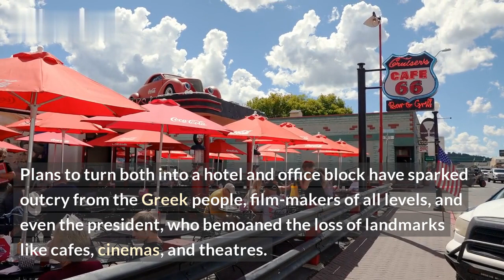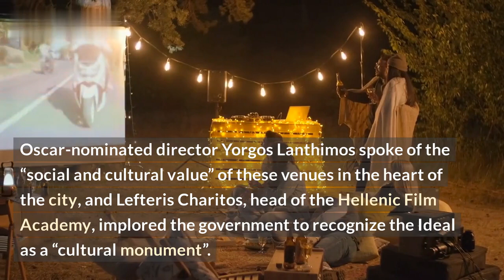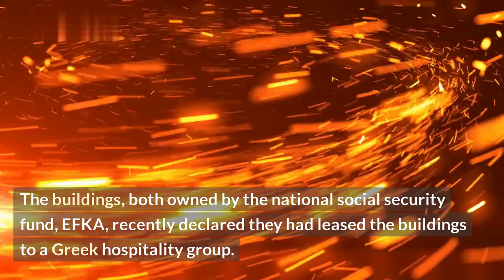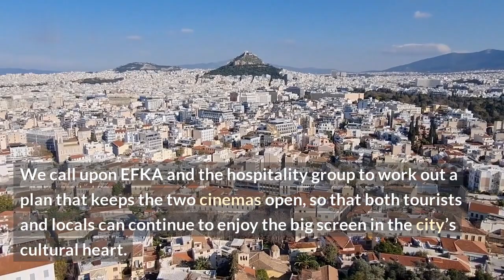"Preserving Culture": Athens Moviegoers Work to Save Historic Theatres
Athens, Greece is home to a vibrant culture and some of the most spectacular examples of ancient architecture - so it's no wonder that some of the oldest operating cinemas are located there! In this video we visit two of the historic theatres that have worked to preserve the essence of Greek cinema - Olympia Theater and the Atticon Cinema.

At Olympia Theatre, we get an inside look at its unique history and the efforts put in place by the workers to keep it running. Founded in 1938, it is known for maintaining a 1950s aesthetic, with opera performances and live shows still hosted in its main hall. We meet Dimitra, one of the theater’s staff members, who has been an integral part of the space since opening day. She gives us a look at the steps taken to keep the building's original grandeur intact, while preserving the charm it is known for.

At the Atticon Cinema, we take a tour of the recently renovated building. Here, we learn about how the renovation efforts were able to preserve the spirit of its classic design while modernizing certain aspects. We get to see the newly installed laser projection system and the implementation of a ticketing system that allows patrons to purchase tickets online. We make our way to the old projection room, from where we get a glimpse of the classic style of equipment used for movie screenings. This is a perfect example of the efforts made at the Atticon, and many more theaters around the world, to make the cinema experience an enjoyable one, while protecting the authenticity of their culture.

Athens is truly the home of Greek cinema, and with the dedication of these historic theaters to maintain their original charm, the memories and the importance of the city’s love of film will never be lost.

List:
\n1. Olympia Theatre
2. Dimitra
3. Atticon Cinema
4. Laser projection system
5. Ticketing system
6. Old projection room